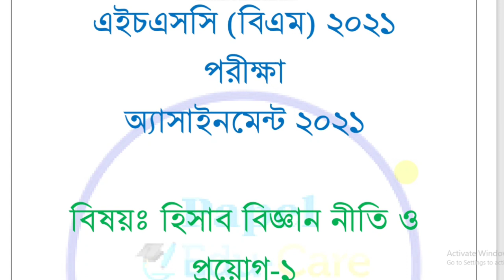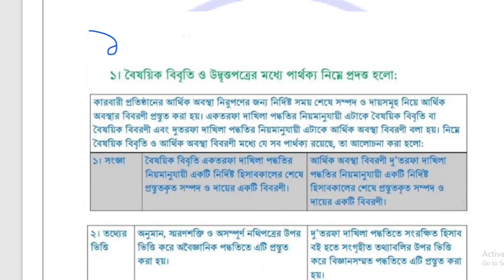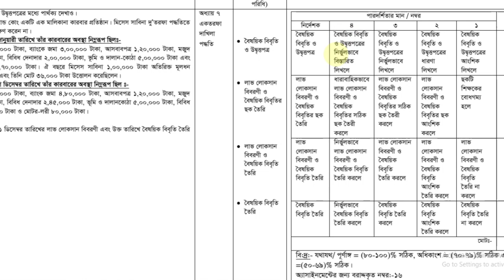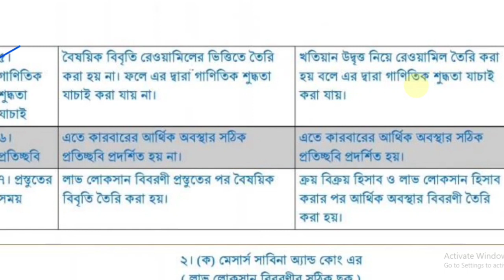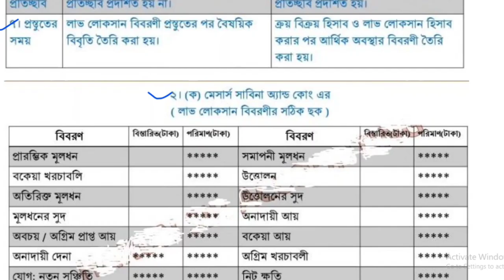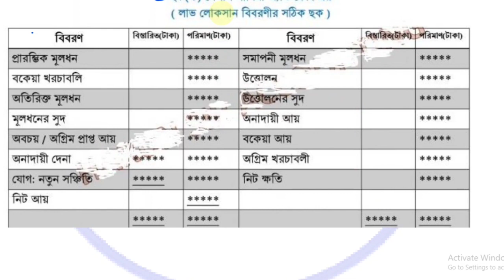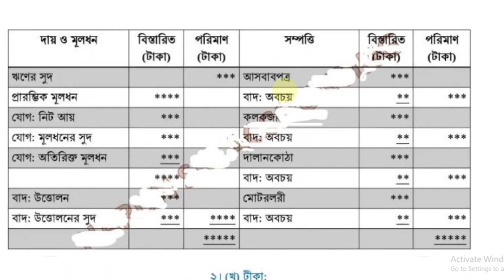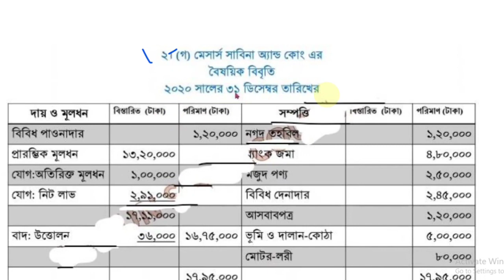BM Accounting assignment solution 11th week ll হিসাব বিজ্ঞান নীতি ১১তম সপ্তাহ এসাইনমেন্ট সমাধান ll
হিসাব বিজ্ঞান নীতি ও প্রয়োগ ১
হিসাব বিজ্ঞান এসাইনমেন্ট ১১তম সপ্তাহ
হিসাববিজ্ঞান নীতি ও প্রয়োগ ১
হিসাব বিজ্ঞান এসাইনমেন্ট
hsc bm hisab biggan assignment answer
bm inter 1st year assignment
hisab biggan assignment class 11
এইচএসসি বিএম এসাইনমেন্ট হিসাব বিজ্ঞান নীতি ও প্রয়োগ
inter 1st year bm assignment
hisab biggan assignment
এইচএসসি বিএম হিসাববিজ্ঞান নীতি ও প্রয়োগ-১ অ্যাসাইনমেন্ট উত্তর
BM Accountingn assignment solution
হিসাব বিজ্ঞান এসাইনমেন্ট
bm assignment
assignment
কারিগরি এসাইনমেন্ট
হিসাব বিজ্ঞান একাদশ শ্রেণী ১১তম সপ্তাহ
hsc bm accounting assignment answer
বাংলাদেশ কারিগরি শিক্ষা বোর্ড
bm assignment accounting answer
assignment bm
hisab biggan assignment
একাদশ শ্রেণির এসাইনমেন্ট হিসাব বিজ্ঞান
বাংলাদেশ কারিগরি শিক্ষা বোর্ড এসাইনমেন্ট
এসাইনমেন্ট
hsc bm assignment accounting
hsc bm assignment 2021
bm assignment accounting
hsc bm assignment answer
hsc assignment 2021
hsc bm
bm accounting assignment
bm assignment hisab biggan
হিসাব বিজ্ঞান অ্যাসাইনমেন্ট ১১তম সপ্তাহ
হিসাববিজ্ঞান
hsc assignment
hsc bm assignment hisab biggan
বিএম এসাইনমেন্ট ১১তম সপ্তাহ
বাংলাদেশ কারিগরি শিক্ষা বোর্ড অ্যাসাইনমেন্ট
bm
bm 8th week accounting assignment answer
বিএম শাখার এসাইনমেন্ট
হিসাববিজ্ঞান নীতি ও প্রয়োগ ১ এসাইনমেন্ট
bm college assignment
inter 1st year assignment
bm hisab biggan assignment
hsc assignment 2021
হিসাব বিজ্ঞান নীতি ও প্রয়োগ ১১তম সপ্তাহ
hsc bm accounting
bm hsc assignment
hishab bigan assignment